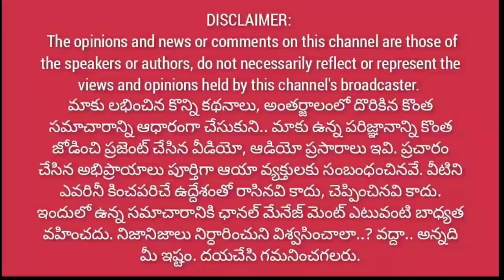చందనా... నీకంత సీన్ లేదు || దుర్గేష్ ని విమర్శించే స్థాయి నీది కాదు || ఆ పవర్ పక్కన పెట్టి చూడండి..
చందనా... నీకంత సీన్ లేదు || దుర్గేష్ ని విమర్శించే స్థాయి నీది కాదు || ఆ పవర్ పక్కన పెట్టి చూడండి..@1waynews